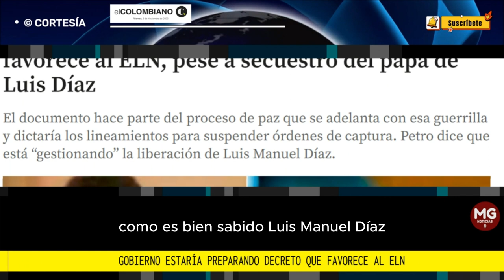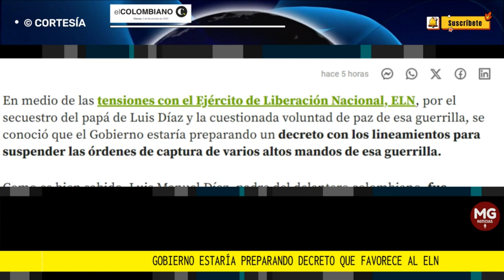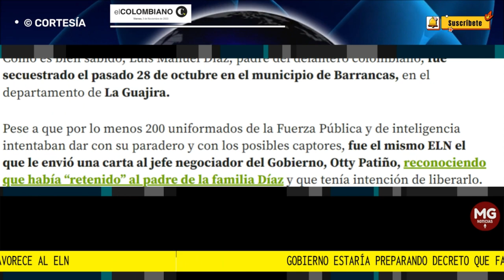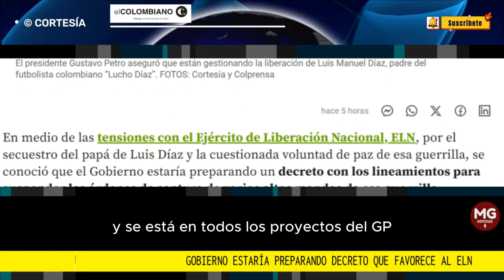INDIGNANTE 🛑 GOBIERNO PETRO ESTARÍA PREPARANDO DECRETO QUE FAVORECERÍA AL ELN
El documento hace parte del proceso de paz que se adelanta con esa guerrilla y dictaría los lineamientos para suspender órdenes de captura. Petro dice que está “gestionando” la liberación de Luis Manuel Díaz.
EL COLOMBIANO